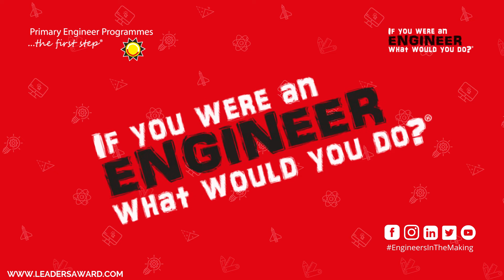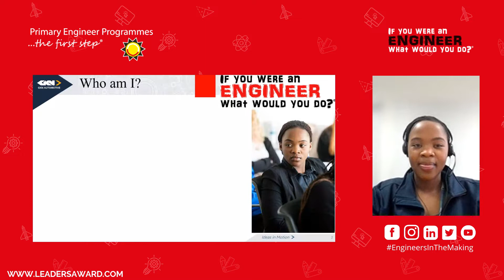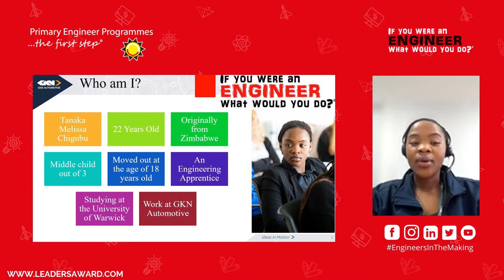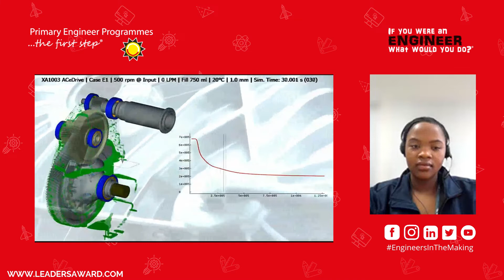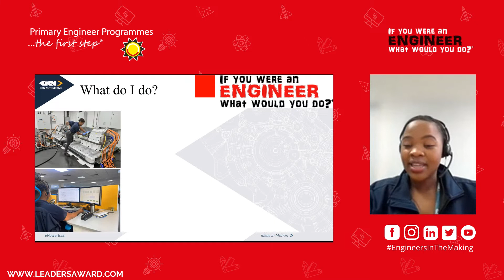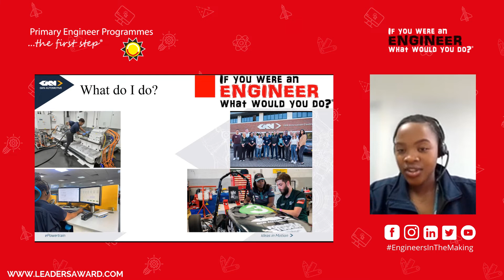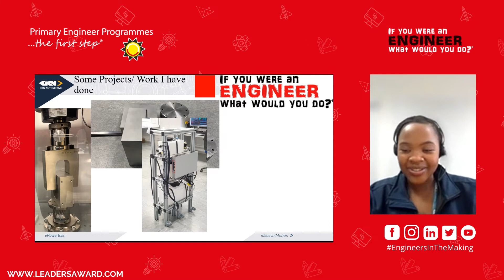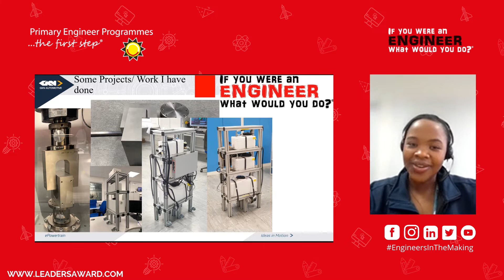A journey into Engineering - Meet an Engineer┃Primary Engineer 🚗🥇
"Question everything, embrace failure and don't limit yourself!"

In this engineering interview we were joined by Melissa Chigubu, graduate engineer with GKN Automotive and one of the TOP 50 Women in Engineering! 🚗🥇

This is part of our Leaders Award Competition which asks pupils ages 3-19 "If you were an engineer, what would you do?".

This national competition is open to all teachers in the UK and is completely free.

Chapters:
00:00 - 01:21: Intro
01:26 - 15:50: Presentation
15:56 - 29:34: Q&A
28:02 - 38:40: Outro